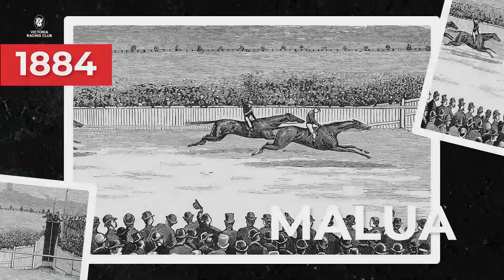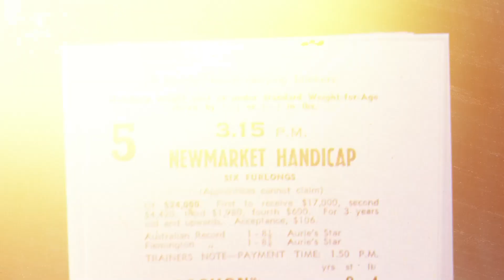150th running of The Newmarket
The Newmarket is a race steeped in tradition. A race every jockey and trainer wants to win and this year we celebrate the 150th running of this time-honoured race.

Come on the journey with us as we look back on The Newmarket.